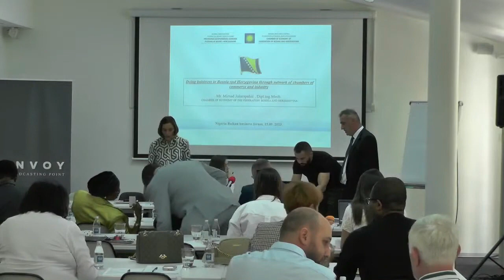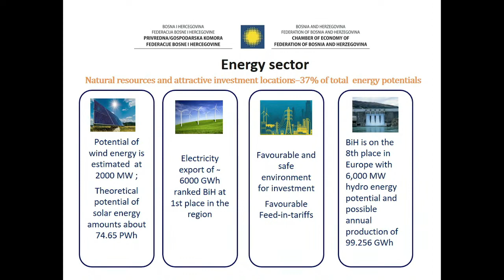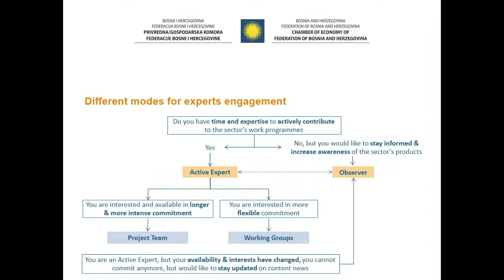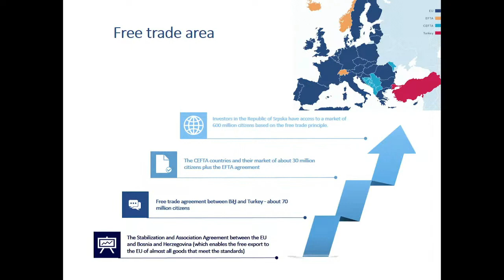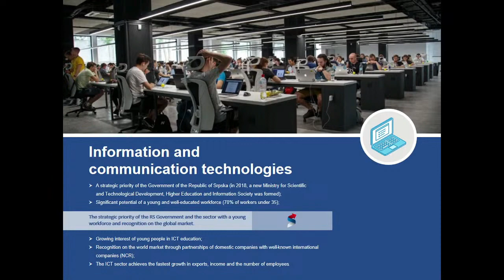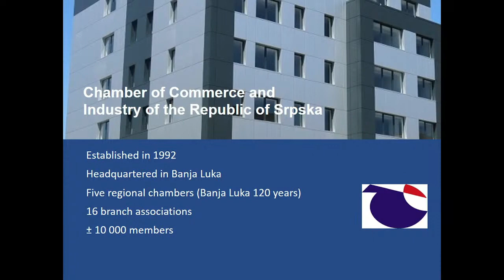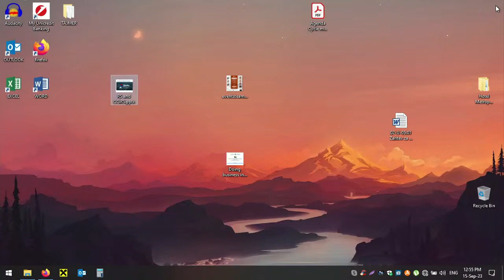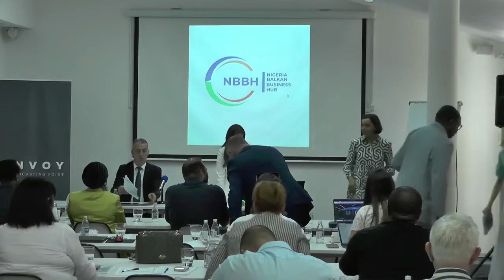Chambers Presentation -NBBF Belgrade 2023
a. Mr. Mirsad JASARSPAHIC | President Chamber of Economy of the Federation of Bosnia and Herzegovina
b. Dragana Kokot
Secretary General of the Chamber of Commerce of the Republic of Srpska
c. Sanja Miovcic
Executive Director at Foreign Investors Council - FIC